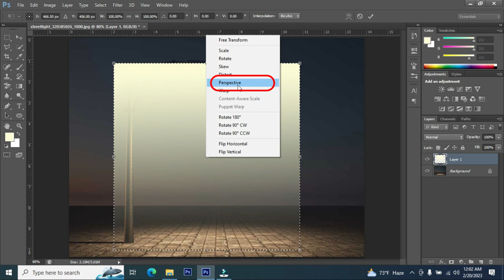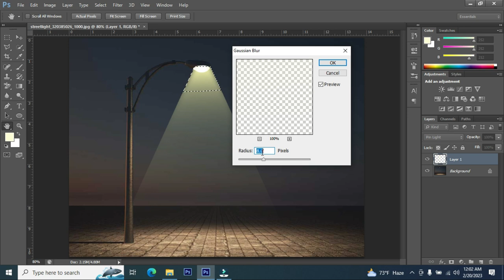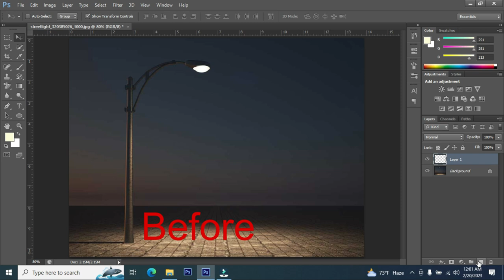How To Add Spotlight Effect in Photoshop | Photoshop Tutorial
In this video, i will be sharing a very simple and effective technique of adding Light Spread to any street bulb image.